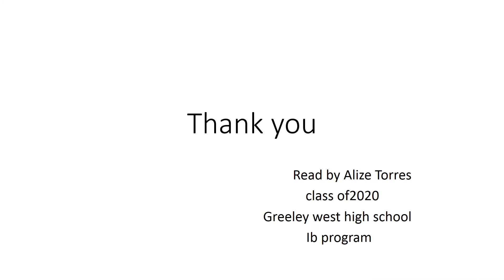cirious jorge pinata party by steve strauss auudio book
This audio book was created for students at Dos Rios Elementary School by "Alize Torres" Greeley West High School, class of 2020.